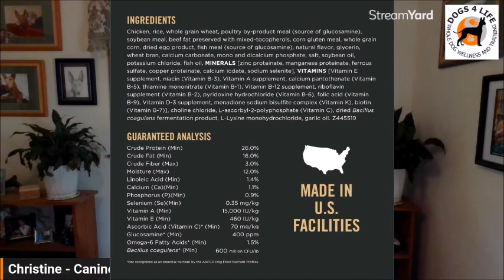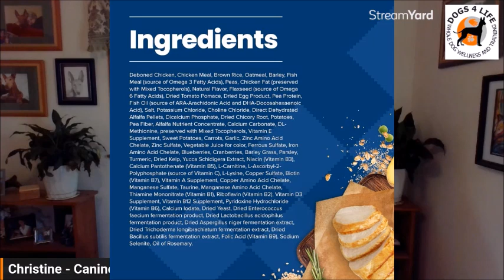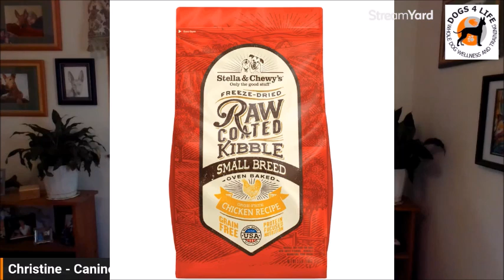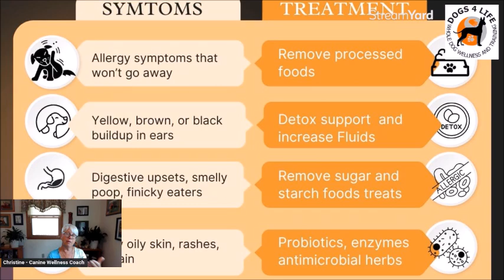Improve your dogs anxiety and behavior with a yeast free diet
Candida overgrowth can have profound impacts on a dog's overall well-being, influencing their behavior, mental, physical, and emotional health. Understanding these effects can help pet owners recognize and address the condition more effectively. Let's dive into our videio

0:00 Intro Dog obedience and failure to thrive
0:51 Candida Albicans Yeast What is it?
1:16 Behavior symptoms of yeast in dogs
2:18 How Candida effects your dogs mental health
2:55 How Candida effects your dogs physical health
3:52 How Candida effects your dogs emotional health
4:34 How do dogs get candida?
5:32 What diets effect candida growth in dogs
10:28 What about grain free dog foods?
11:57 How to restore your dogs health
12:34 Fresh Food Diets to reduce yeast overgrowth
13:24 Check with your vet? But they don't know
14:14 Antibiotics make yeast growth in dogs worse
15:28 Poor Immune system in dogs
15:44 Stress and it's effect on dog behavior and candida
16:28 Unknowing Dog Trainers can make things worse
16:44  Steps to restoring health
24:33 Candida Free Dogs